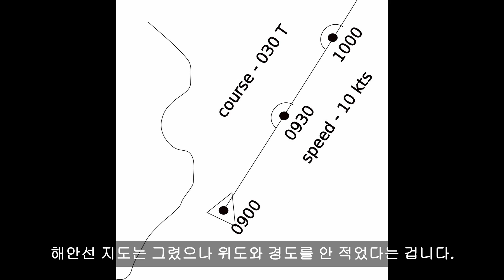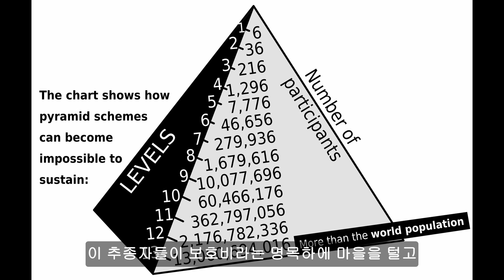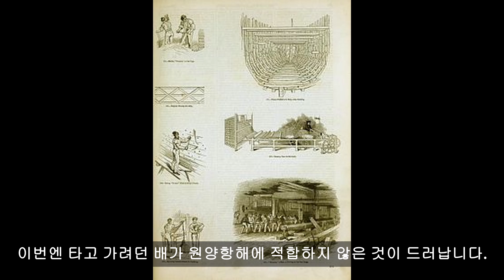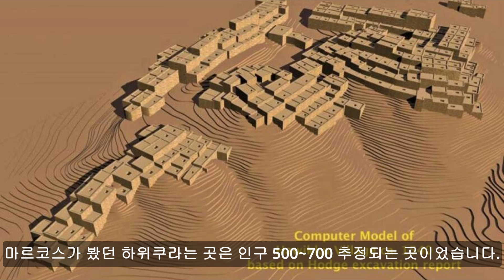600명의 탐험대 중 8년 후에 4명만이 돌아온 이야기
나르바에스의 플로리다 탐험과 그 후일담 얘기입니다. 에스테바니코가 흑인인가 같은 얘기도 있긴 하네요.